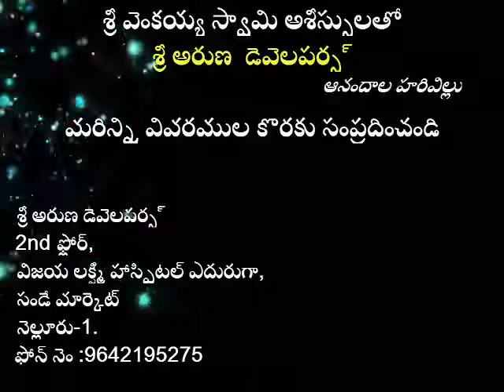Sree Aruna Developers